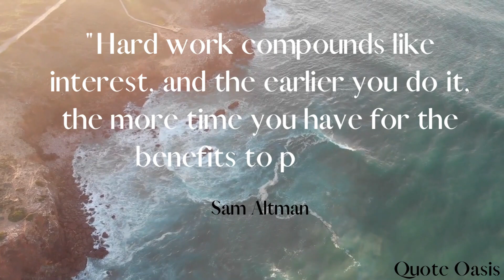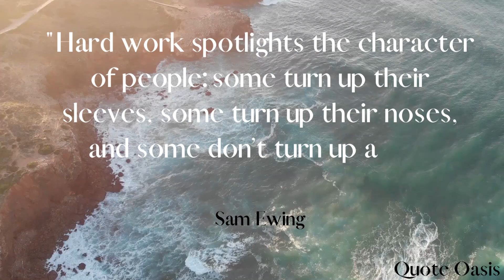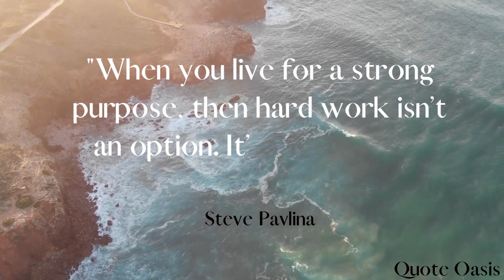Motivational hard work quotes | hard work quotes in English | Quote Oasis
Motivational hard work quotes , Hard work Quotes, Hard work quotes in English

Are you feeling stuck or unmotivated in your pursuit of success? Look no further than this motivational hard work quotes video to give you the boost you need!

Featuring inspiring words from some of the world's most successful and influential figures, this video is designed to motivate you to work harder and push through any obstacles in your path.

From Thomas Edison's famous quote, "Genius is one percent inspiration and ninety-nine percent perspiration," to Michael Jordan's "I've failed over and over again in my life, and that is why I succeed," these quotes will inspire you to keep pushing forward and never give up on your dreams.

So if you're ready to take your work ethic to the next level and achieve the success you deserve, watch this motivational hard work quotes video today and get ready to be inspired!
Eddie Pinero
Philosophy Boss
Quotes Change life
Titan Man
Ben Lionel Scott